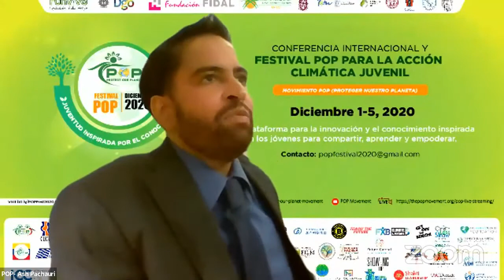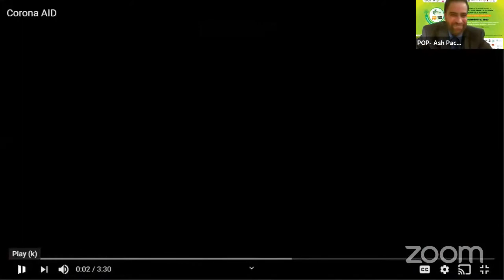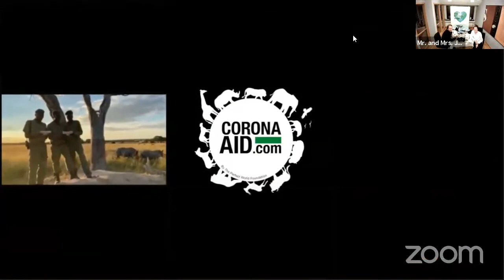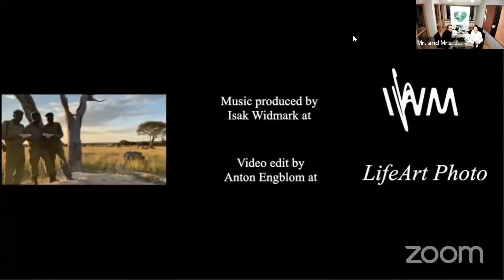Day 1, Session 3: THE FOUNDERS’ JOURNEY TO CREATING THE PERFECT WORLD